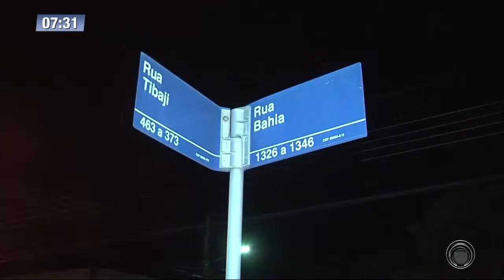Acidente envolvendo dois carros deixa duas pessoas feridas na Rua Bahia